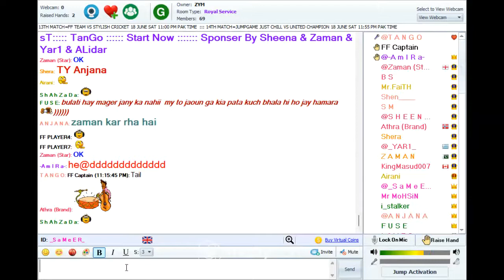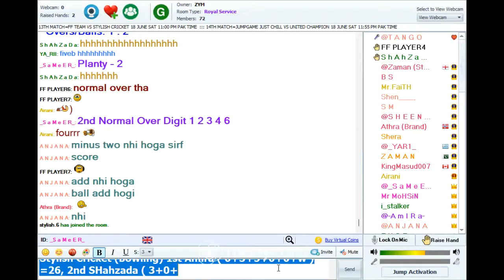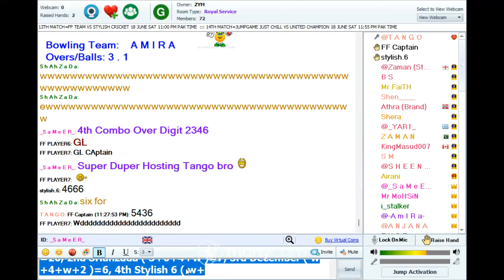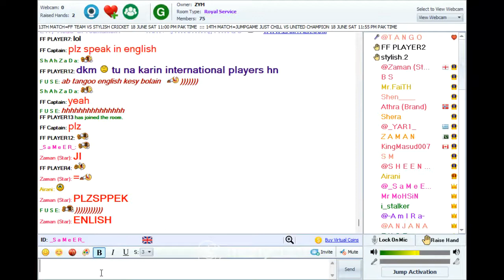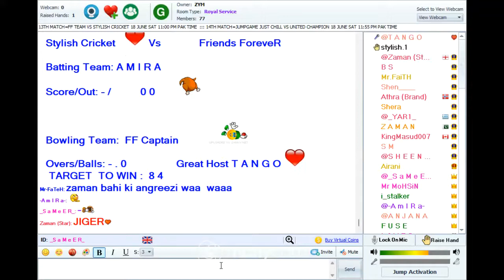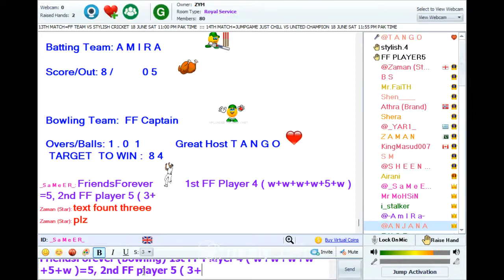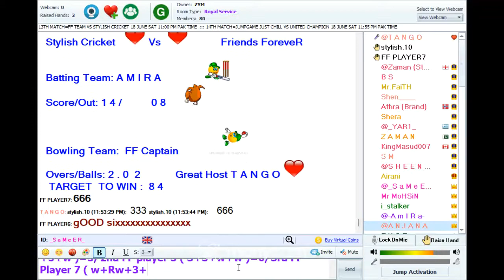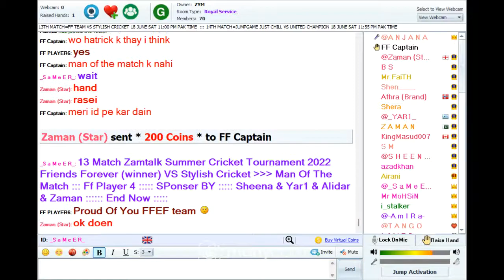13 Match Zamtalk Summer Cricket Tournament 2022 Stylish Cricket VS Friends Forever 18/06/2022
13 Match Zamtalk Summer Cricket Tournament 2022 Stylish Cricket VS Friends Forever 18/06/2022
Sponser By
Sheena & Zaman & Yar1 & Alidar